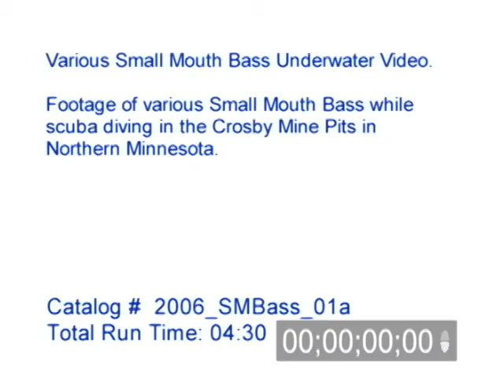Various Small Mouth Bass Underwater Video 2006, Part 1 of 3.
Various Small Mouth Bass Underwater Video 2006, Part 1 of 3. Footage of various Small Mouth Bass while scuba diving in the Crosby Mine Pits in Northern Minnesota.

Catalog #: 2006_SMBass_01a